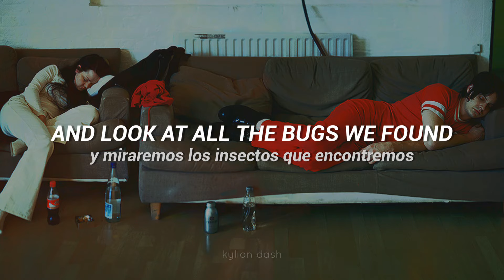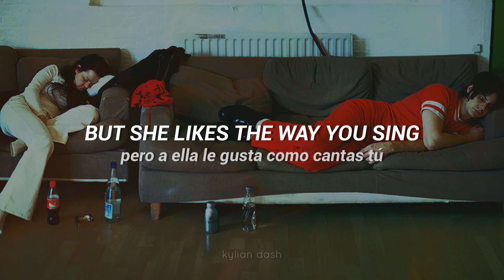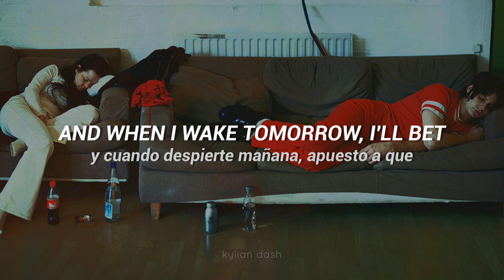the white stripes - we're going to be friends (subtitulada en español - lyrics)